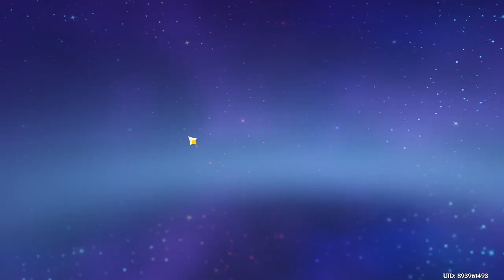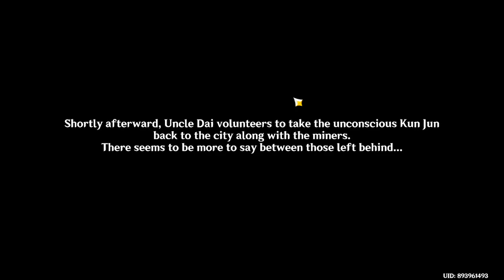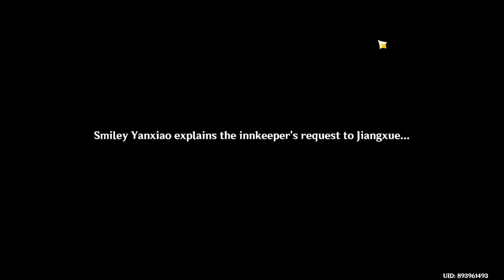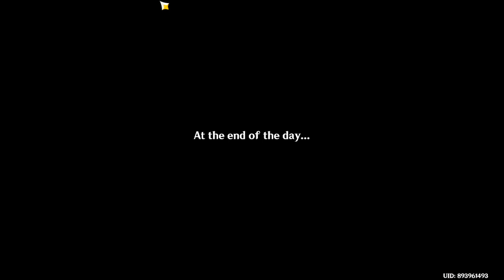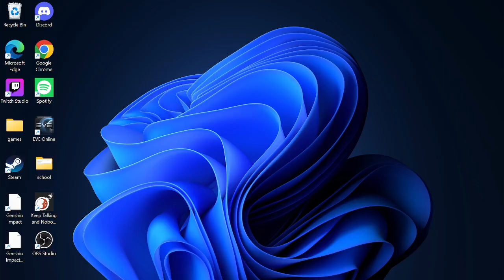Genshin impact ep 45 we finished the Zhongli missions also a new Boss?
we finished the Zhongli missions also a new Boss?